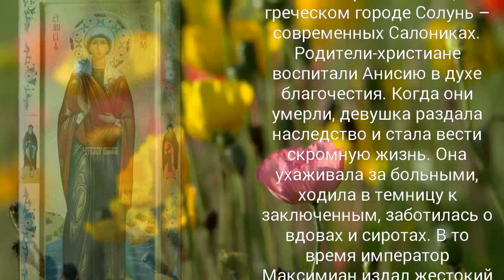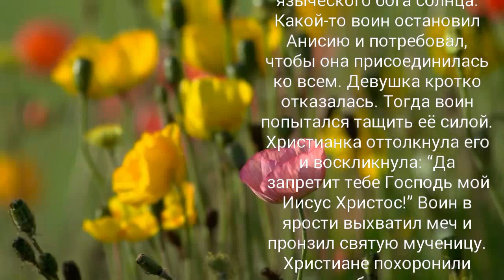Мученица Анисия Солунская - 12 января!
Святая мученица Анисия
жила в третьем веке, в
греческом городе Солунь –
современных Салониках.
Родители-христиане
воспитали Анисию в духе
благочестия. Когда они
умерли, девушка раздала
наследство и стала вести
скромную жизнь. Она
ухаживала за больными,
ходила в темницу к
заключенным, заботилась о
вдовах и сиротах. В то
время император
Максимиан издал жестокий
эдикт, разрешавший
любому безнаказанно убить
христианина. Однажды
Анисия шла в храм на
молитву. В это время
остальные горожане
торопились на праздник
языческого бога солнца.
Какой-то воин остановил
Анисию и потребовал,
чтобы она присоединилась
ко всем. Девушка кротко
отказалась. Тогда воин
попытался тащить ее силой.
Христианка оттолкнула его
и воскликнула: “Да
запретит тебе Господь мой
Иисус Христос!” Воин в
ярости выхватил меч и
пронзил святую мученицу.
Христиане похоронили
мученицу близ городских
ворот.